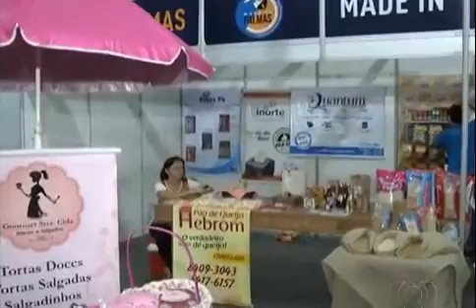Organização espera receber 30 mil pessoas na Fenepalmas. JA1ª Ed. - 19/08/2015